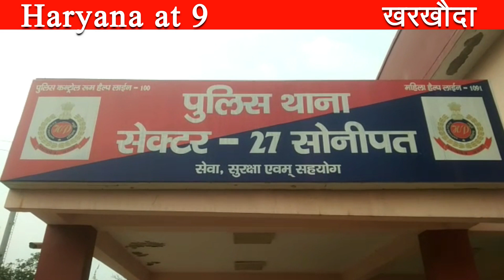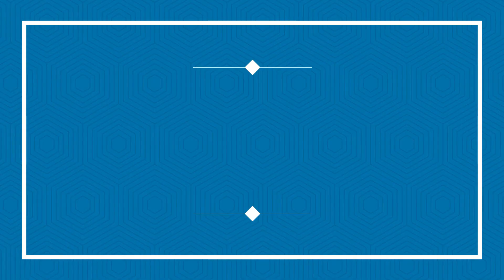कानो की बाली नौची ऑटो में मां बेटी के 35 हजार चोरी news update haryana at 9